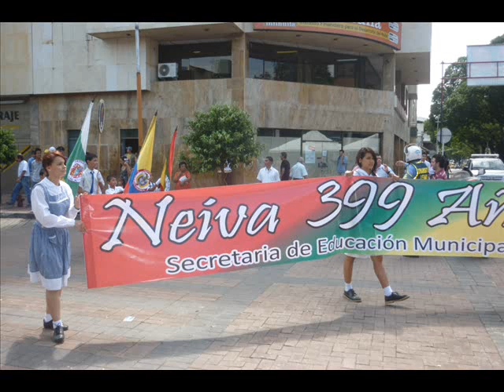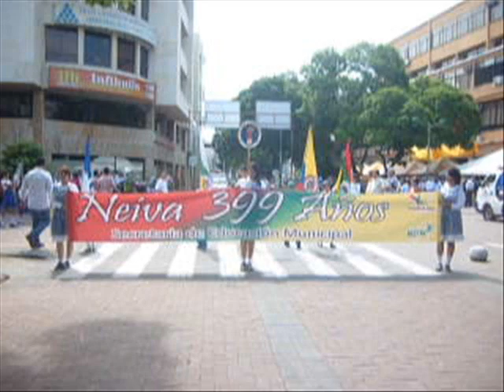Feria Empresarial y Desfile de Bandas en Neiva